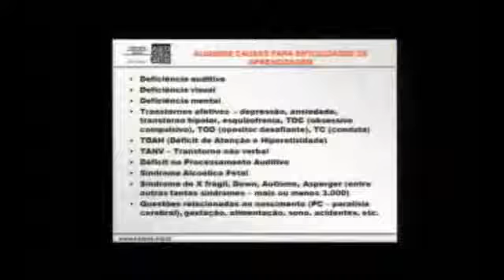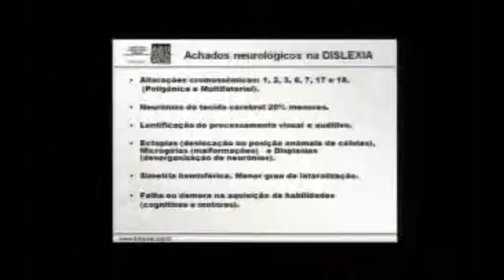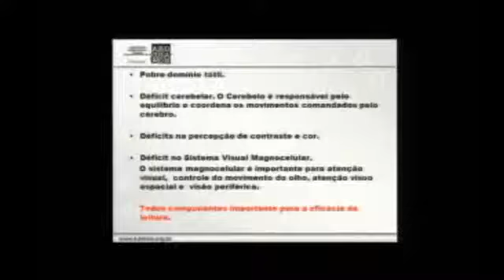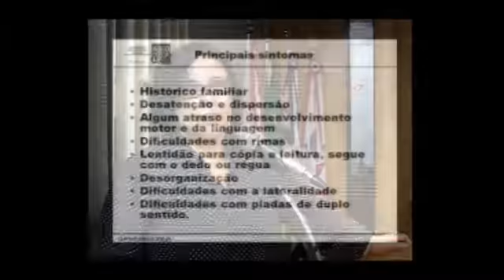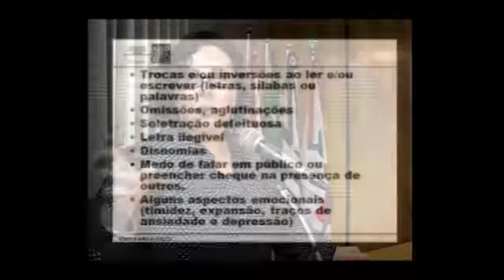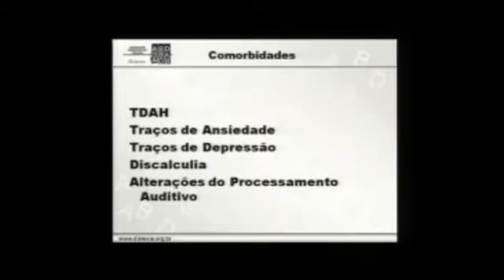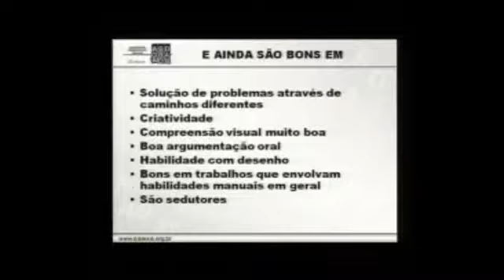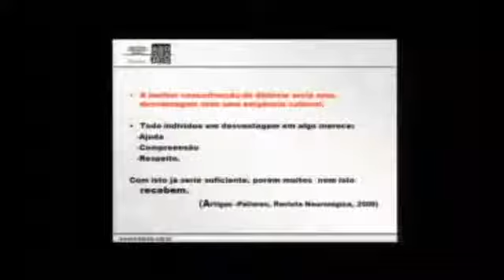Dislexia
Sra. Maria Inês Ecanã de Luca